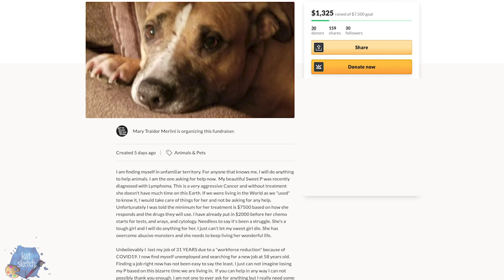ANIMAL NESTING IN MY YARD + $14 EYESHADOW LOOK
Treat Dog Ball Toy mentioned

Robotic dog ball toy

FOLLOW ME »

*Hour Glass Brow Pencil

*Colourpop ELectric Daisy LIner OUT OF STOCK :(

*Dollar Lash Club Lashes

MUSIC
Riviera - Smith The Mister · [Free Copyright-safe Music]